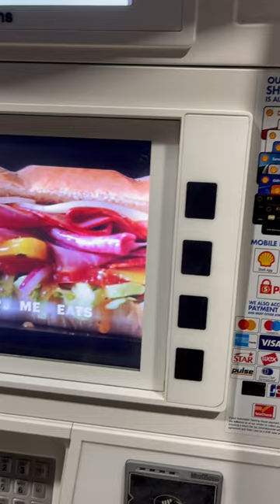How to Mute the gas pump (Gilbarco pump)